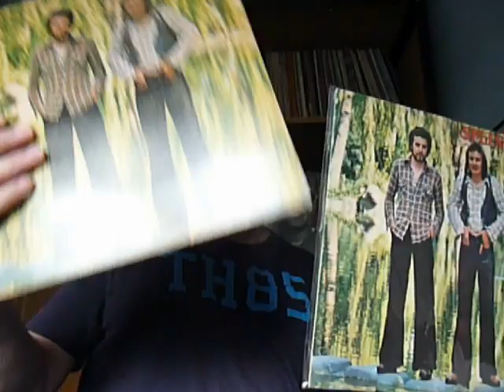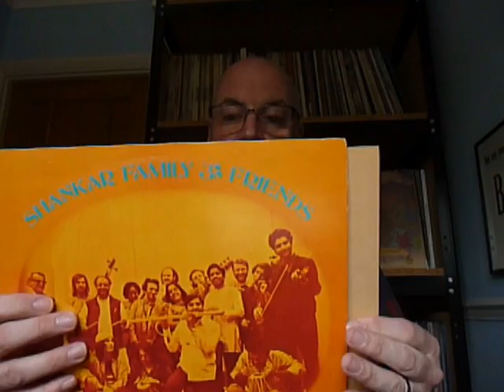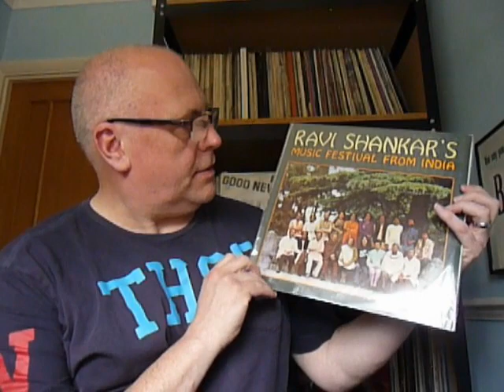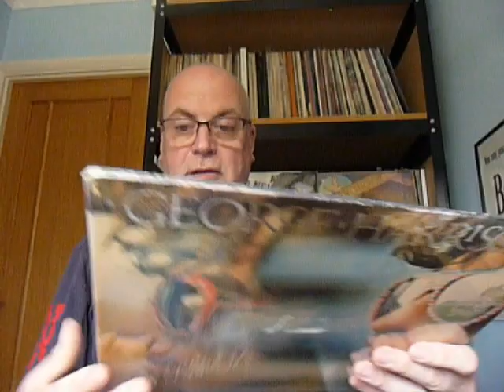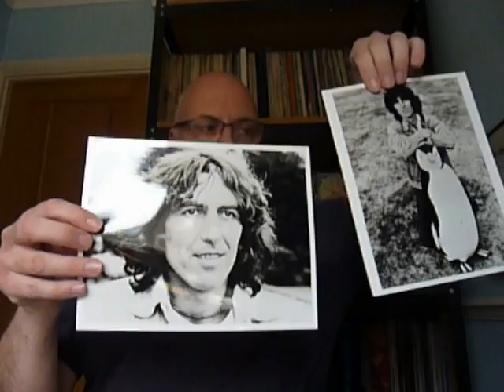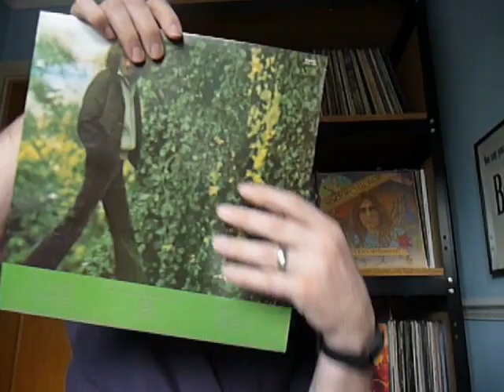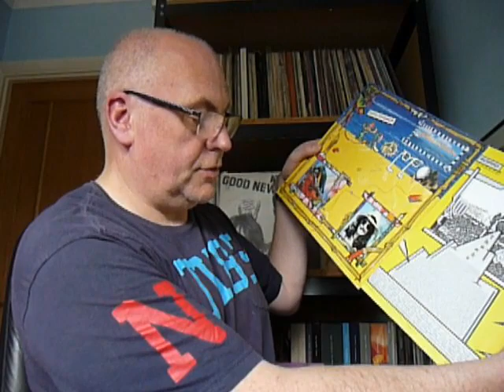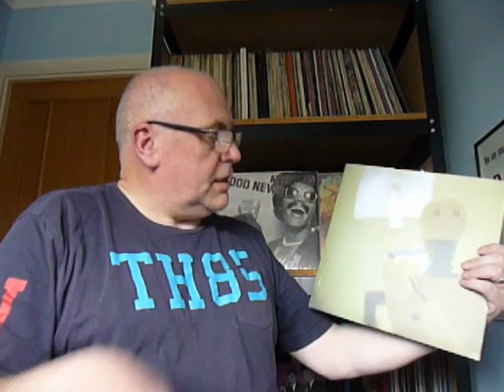The Dark Horse Records Label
A look at the Dark Horse records in my record collection

In 1974 George Harrison launched Dark Horse Records to promote new bands and also somewhere to give his post Beatles/Apple music a home. Take a look here at my collection of Dark Horse records and memorabilia. Then follow the link to find out the story of the album Somewhere In England.